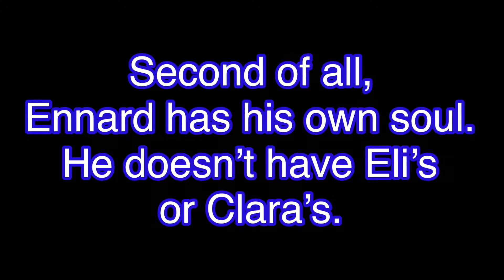Some Info About the Aftons